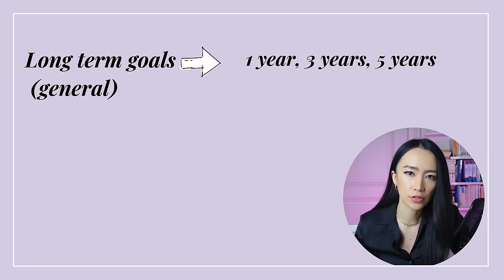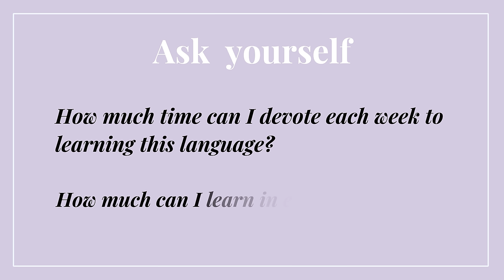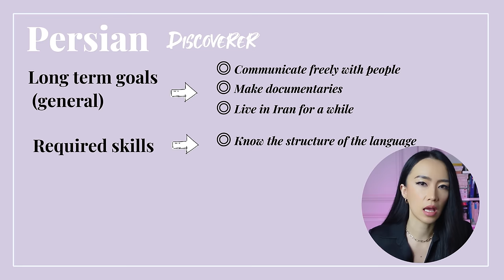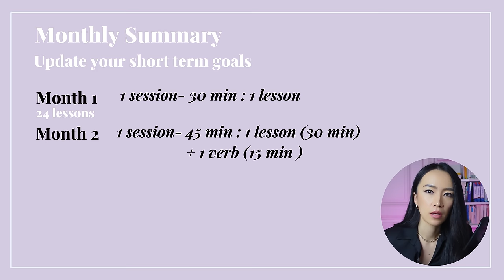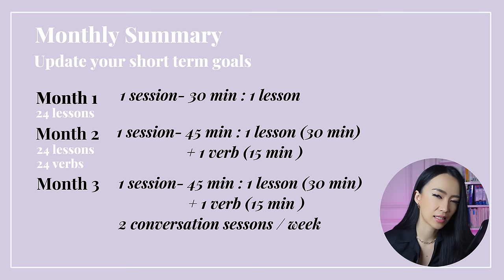How to make a good study plan to learn a language effectively ? (Subtitles)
Hello, my dear friends, you are the most important part of this video!
I made this video based on your questions and comments on the community. I hope it can answer your questions and give you inspiration.
There are thousands of ways to learn a language,  some of you must feel confused and lost, so this video will guide you to make a simple and well organized plan to start your language learning journey.
The examples in this video are just a way to show you the logic of building a clear plan. I have tried many methods and made different types of plans to study languages, I am creative and flexible to make and change the plans too, it is actually a good way to boost your motivation by doing new exercises and changing the routine.
But the core of all good plans is always—- motivation and discipline.
In this video, I give you 3 steps to make any study plan:
00:00 Intro
01:29 Know your learner profile
02:45 Step 1: setting goals
05:41 Step 2: self-assessment
06:47 Step 3: make a plan

The apps in this video:
⭐️Edison Calendar
⭐️Notability

⭐️Photogaphy: Zoe
⭐️Editing: Zoe
⭐️Subtitles: Zoe